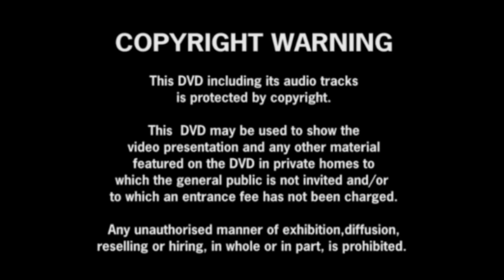Somerset 'Cases Rebels' vs Edinburgh 'Monarchs' : Premier League Play Off Final 2nd Leg : 28/10/2013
The Somerset 'Cases Rebels' take on the Edinburgh 'Monarchs' in the Premier League Play Off Final 2nd Leg at the Oaktree Arena on 28/10/2013.

Teams & Riders:

Somerset 'Cases Rebels'
01 : Jason Doyle (Captain)
02 : Kyle Newman
03 : Nick Morris
04 : Alex Davies
05 : Josh Grajczonek
06 : Charles Wright
07 : Oliver Greenwood

Edinburgh 'Monarchs'
01 : Craig Cook
02 : Max Fricke
03 : Claus Vissing
04 : Rider Replacement
05 : Theo Pjiper
06 : Liam Carr (Guest)
07 : Derek Sneddon (Captain)

Referee : Graham Reeve

Footage Includes:
00:00 - Meeting Introduction With Laura Richards
01:09 - Craig Cook Interview
04:22 - Jason Doyle Interview
05:22 - Garry May Interview
07:12 - John Campbell Interview
09:49 - Heat 1
12:33 - Heat 2
14:41 - Heat 3
17:03 - Heat 4
19:23 - Heat 5
22:02 - Heat 6
24:58 - Heat 7
27:10 - Josh Grajczonek Interview
27:45 - Heat 8
29:53 - Heat 9
31:57 - Heat 10
35:00 - Heat 11
37:40 - Heat 12
39:55 - Heat 13
43:22 - Heat 14
45:41 - Alex Davies Interview
46:43 - Garry May & Debbie Hancock Interview
47:11 - Heat 15
49:36 - Celebrations
50:59 - Garry May & Bill Hancock Interview
52:30 - Josh Grajczonek Interview
53:17 - Jason Doyle Interview
54:23 - Presentation
56:20 - Conclusion

Filmed, Edited & Produced by ReRun Productions:
All Rebels home meetings are available to purchase on DVD or Blu Ray and they include extra interviews not included within the online streams.
*ReRun Productions currently have a spring sale throughout their entire back catalogue.

ReRun Productions:
Steve Girdwood : Commentary/Editor/Producer
Steve Hurn : Camera
Ian Foster : Camera
Laura Richards : Interviewer
Nigel Thomas : Interviewer